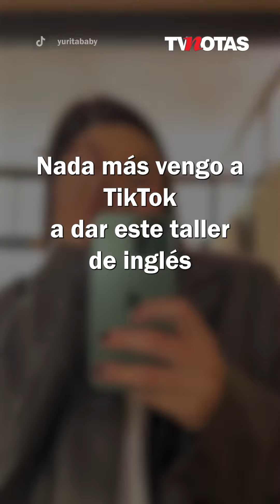Yuridia ¿Deja la cantada para ser tiktoker?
¡¿DEJA LA CANTADA PARA SER TIKTOKER?! 😱

Yuridia sorprendió a sus seguidores tras asegurar que quiere pasar más tiempo en TikTok; y es que la cantante está dispuesta a dar clases en esta red social. ¿Serán de música? 🎙🎤🎼